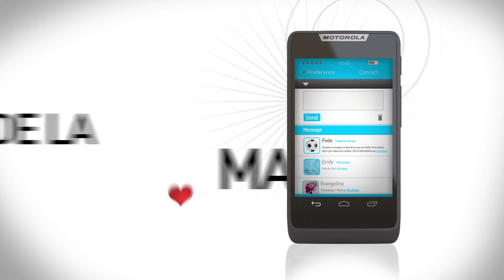84 CLARO DIA DE LA MADRE MOTO